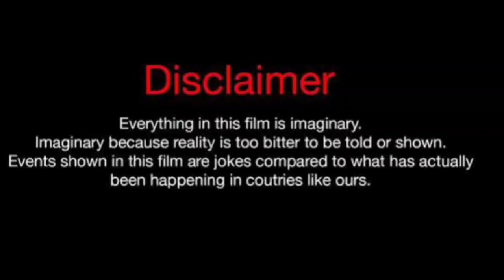Liyah Chante Vs Sarah Oliver |Lifestyle Comparison 2024